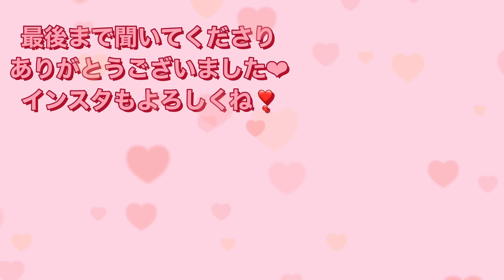成績が伸びない勉強法を公開【後編】鉄緑会で100人以上の生徒を東大に送り込んだ私が思う、伸び悩む生徒の共通点とは？【東大理三】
東大医学部在学中に、鉄緑会で東大に100人以上の生徒を東大へ送り込みました！
私からみて「これは伸びないな」と感じた勉強法をまとめて公開してみます😲

【自己紹介】
地元の小学校に通い5年生の冬にサピックスに入塾しました。
ピアノとヴァイオリンを習いながら受験勉強をし桜蔭中学校・高校に進学しました。

桜蔭時代は6年間鉄緑会に通って現役で東大の理科三類に合格し、東大医学部に進学。
医学生をしながら鉄緑会で英語科講師をつとめ、
教え子は東大に約100人、東大理三に10人以上が合格しました！🌸

国家試験の勉強をしながらスキューバダイビングのプロ資格を取ったり、アルバイトで貯めたお金で海外に述べ30ヵ国くらいを旅したりと楽しい学生生活を送りました🏝

卒業後は都内の総合病院で研修し、がん研有明病院の形成外科で数年間、乳房やまぶたをはじめとした身体のあらゆる部位の再建手術に携わりました。現在は大手美容外科にて勤務しています。